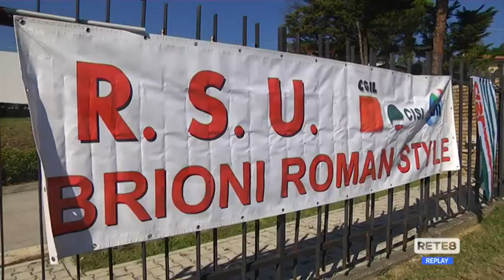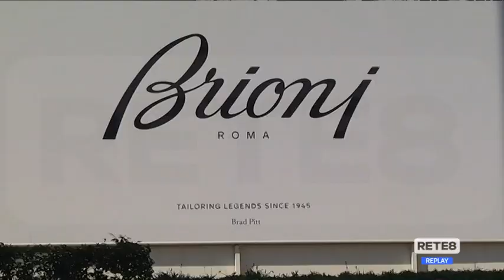Penne - Brioni, il picchetto dei lavoratori